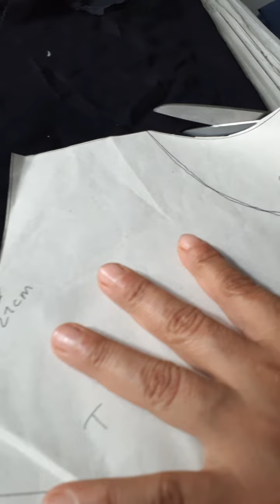cómo hacer un crop top embonado fácil y sencillo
te voy a explicar paso a paso como realizar un crop top embonado sin que se le vean las costuras, se realiza en la máquina fileteadora te voy a decir las medidas y el corte que se debe hacer para sacar el molde y Armanrlo.